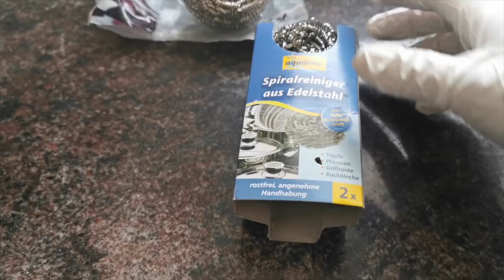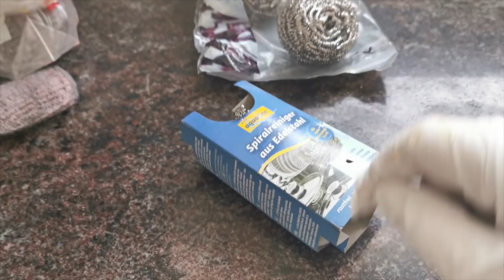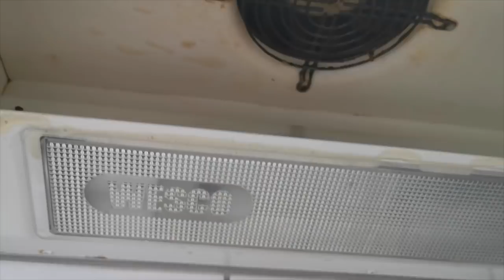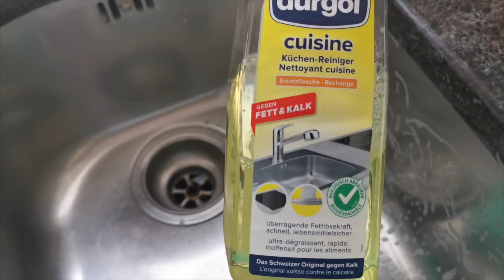Como os suí¢os arrumam a cozinha? Você perguntou, eu respondo!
Como os suí¢os arrumam a cozinha?
Eles são econômicos?
Uma amiguinha pediu esse video, e eu fiz.
Muitos estão por vir! Aguardem!
Abra¢o a todos! Boa semana!